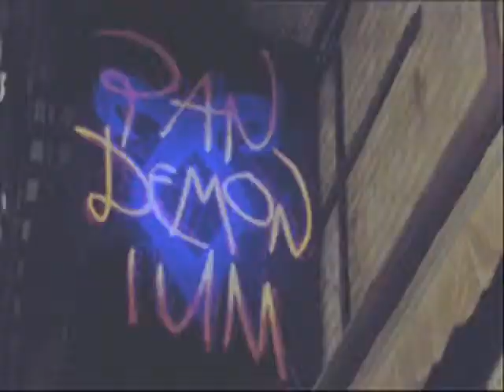Seven Nation Army II Hermione + Jace + Clary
Summary: Cuando Jace planeo ir al Pandemonium a matar un demonio con sus amigos, no sabia que conoceria a una mundana y una bruja que le darian vuelta la cabeza...